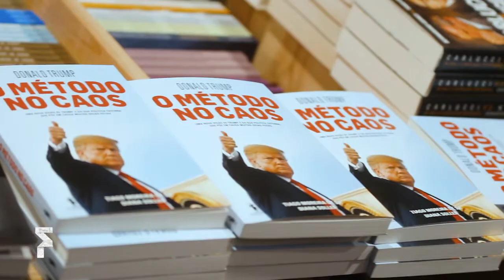OS DIAS DO FOLIO • 6 OUT. 2018